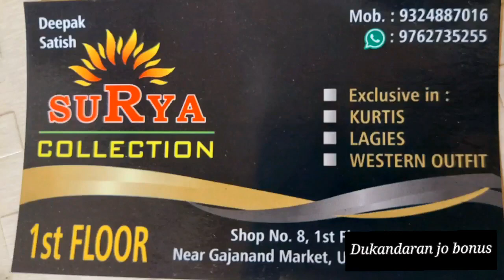Dukandaran jo bonus zaroor yaad rakhjo